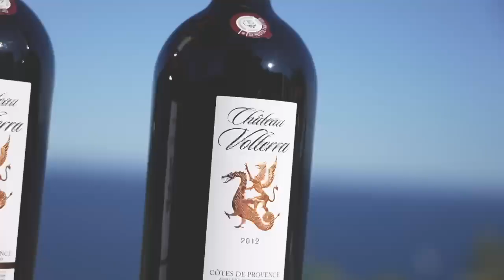Hedonisterie - Chapitre Vin | EVENTS, WEDDINGS ET DESIGN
Confiez-nous vos projets de : mariage, réception privée, moments festifs...